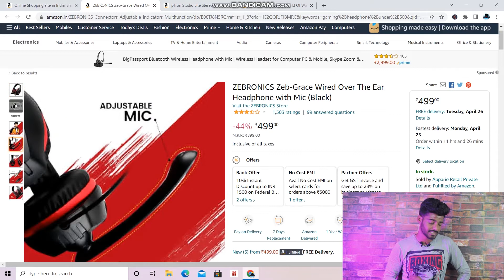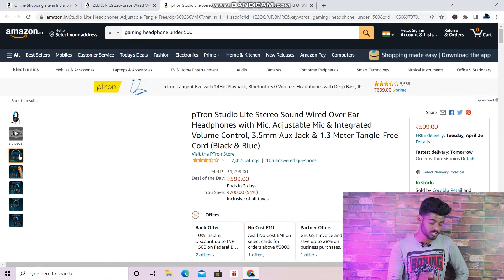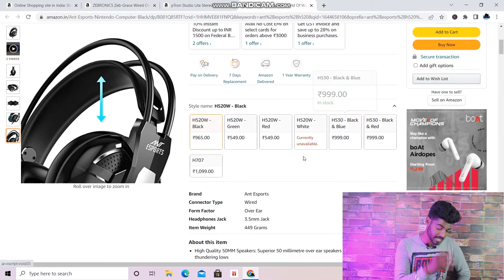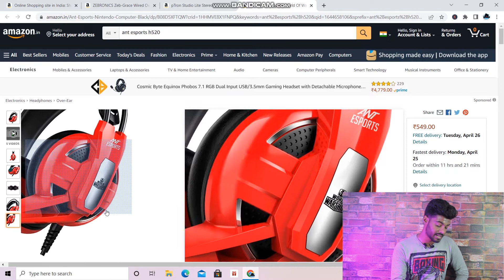TOP 5 BEST GAMING HEADPHONE UNDER 500 RS IN 2022 FOR MOBILE AND PC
So hey guys in this video I am going to tell you about best gaming headphone under 500 for both pc and mobile gamers. This are best gaming headphone under 500 and super value for money hope you like the video. ENJOY